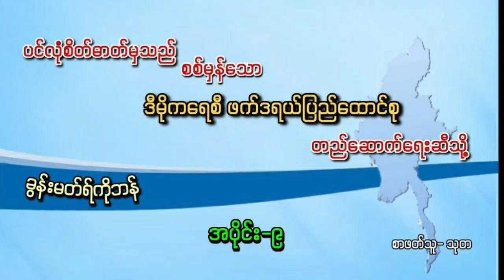ပင်လုံစိတ်ဓာတ်မှသည် စစ်မှန်သော ဒီမိုကရေစီဖက်ဒရယ်ပြည်ထောင်စု တည်ဆောက်ရေးဆီသို့ (ခွန်းမတ်ကိုရ်ဘန်)- ၉